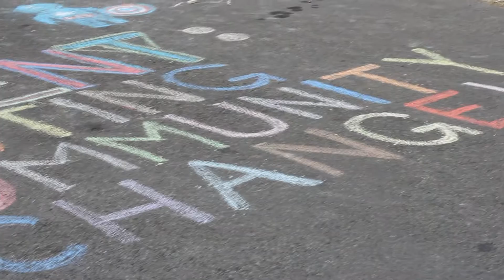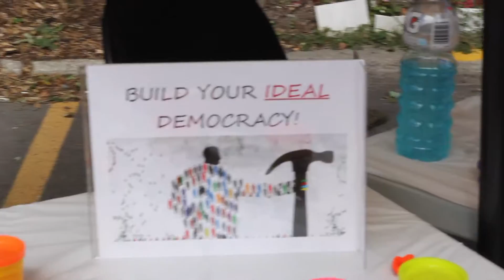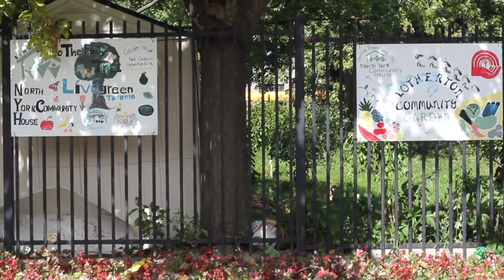Intercultural Collaborative 2018 - CASSA x NYCH -- "Harvesting Community Change"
On September 22, 2018, participants of the Council of Agencies Serving South Asians' (CASSA) Intercultural Collaborative co-organized a day of civic engagement festivities in the Lotherton neighbourhood in Toronto, Canada with North York Community House (NYCH).

The day began with a workshop on workers' rights by the Workers Action Centre and was followed by activity and information booths promoting civic engagement.  The day also included a free lunch for the community and a collective journey through the community garden.

The day was collectively organized with the help and support of community members as well as volunteers from the University of Toronto.

Facebook.com/CASSAonline

The Intercultural Collaborative is funded by the Department of Canadian Heritage's Inter-Action grant.